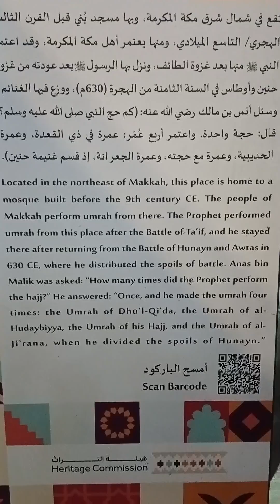UMROH SUNAH DENGAN MIQOT MASJID JIRONAH HAJI 2024 PELITA PURWODADI